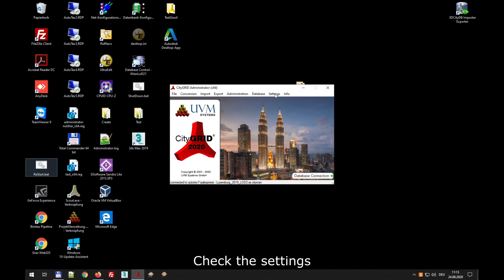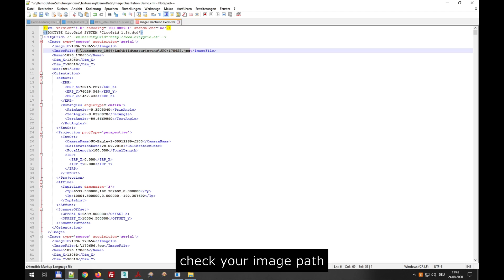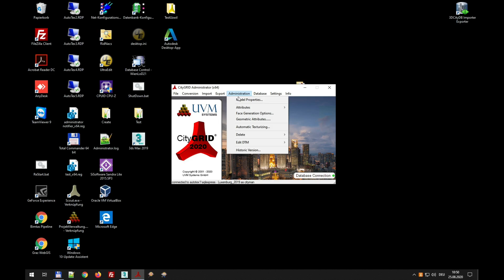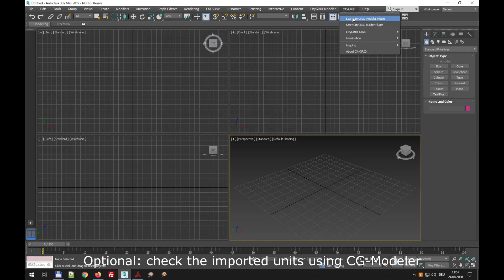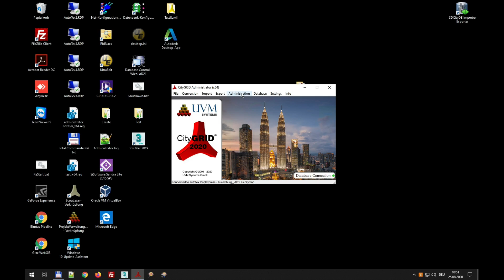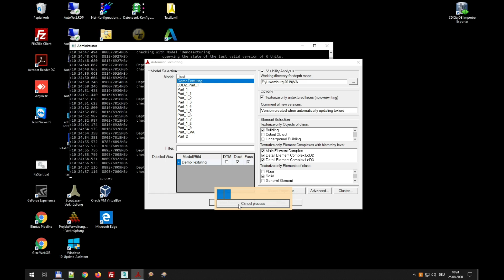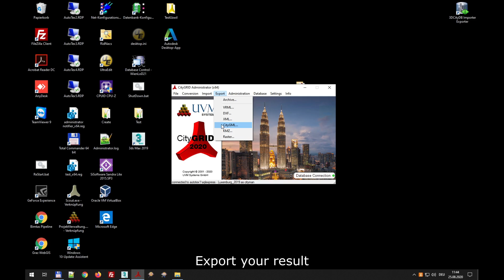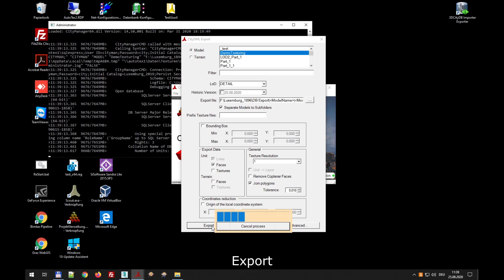Automatic Texturing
Learn how to use prepared xml files with CityGRID® Administrator and Texturizer to automatically texturize your building models.